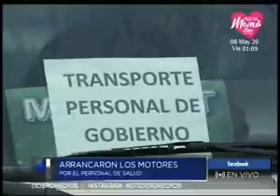El transporte público brindó su servicio de manera gratuita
Los conductores trabajan durante la emergencia en apoyo a la primera línea

Cientos de unidades amanecieron colaborando con los empleados de la salud y de otras instancias del gobierno.